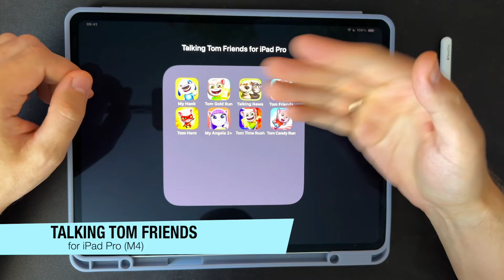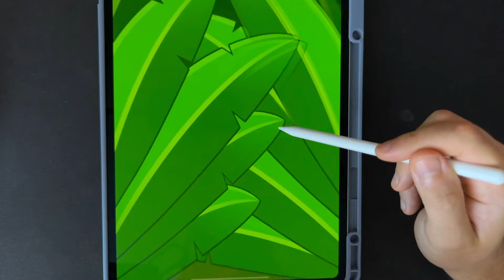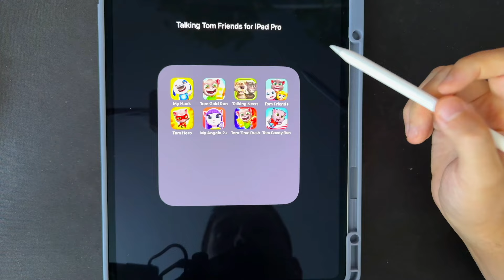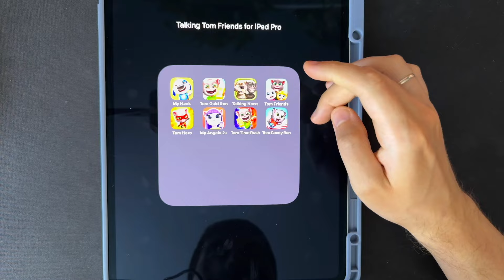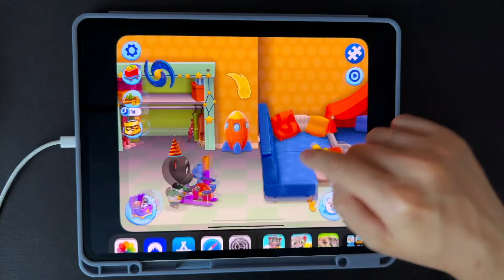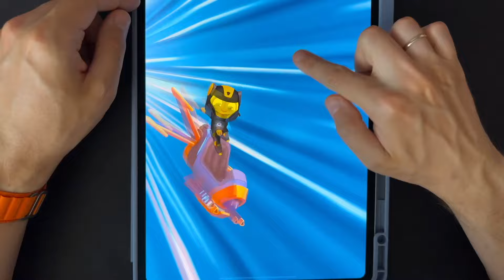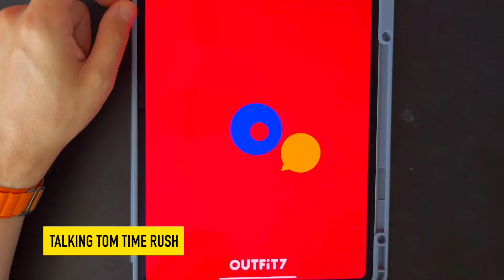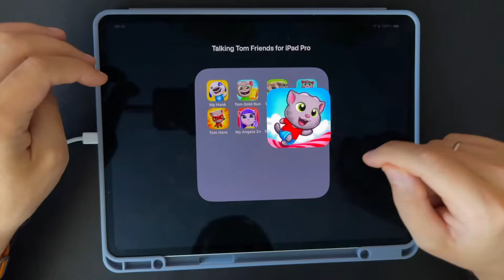My Talking Hank Islands,Talking Tom Gold Run,Talking News,My Talking Tom & Friends,Tom Hero Dash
00:00 Talking Tom Friends for iPad Pro (M4)
00:11 My Talking Hank Islands
10:13 Talking Tom Gold Run
18:12 Talking News
19:13 My Talking Tom & Friends
24:55 Talking Tom Hero Dash
29:41 My Talking Angela 2 +
32:11 Talking Tom Time Rush
36:03 Talking Tom Candy Run